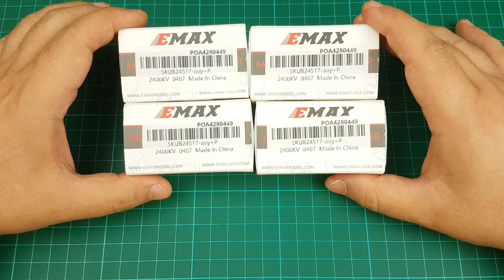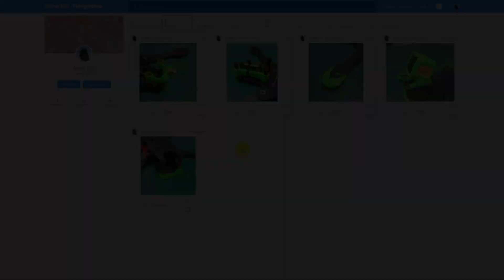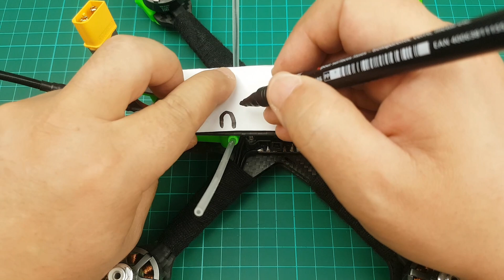Costruire un Drone FPV Economico - Parte 1: Build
🔻 ACESSORI:

NASTRO TELATO:

🔻 TIMELINE:

00:00 Intro
00:53 Lista Componenti
04:38 Assemblaggio Frame - Motori
05:23 ESC
08:02 Condensatore
09:10 Pulizia e blocco fili
10:28 VTX
12:04 FPV CAM
12:36 Ricevente
14:00 Fissaggio Lipo
15:07 Buzzer Autoalimentato
15:32 Peso
15:56 Considerazioni Finali